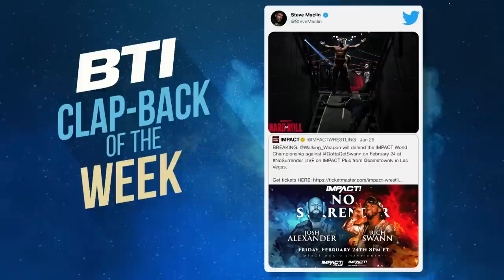Jonathan Gresham in Action vs. Aiden Prince | BTI Feb. 2, 2023 7:15pm ET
ULTIMATE INSIDERS get all of that plus a whole lot more including: Monthly Impact Wrestling special events… Impact pay-per-view replays and access to the TNA and impact archive… exclusive merchandise offers… exclusive gifs, photos and music… and a ton of brand new impact original shows.